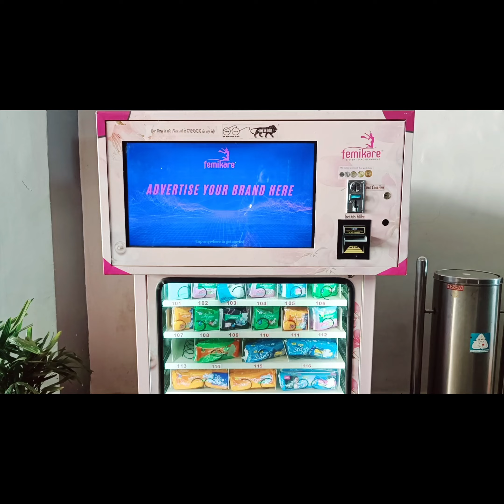|EKTA NAGAR VLOG | DAY 1 | STATUE OF UNITY VISIT | FAMILY TRIP TO GUJARAT |